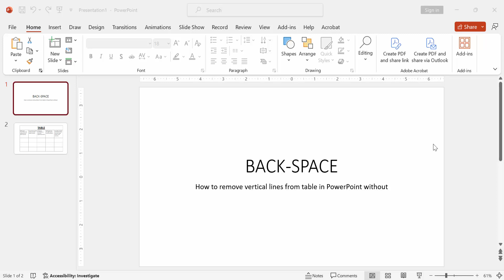How to remove vertical lines from table in PowerPoint without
📽️ Want to create cleaner, more streamlined tables in PowerPoint without the hassle of vertical lines? Our tutorial has the solution! Learn how to easily remove those lines and achieve a sleek, modern table design without compromising on content structure. Whether you're a student, professional, or educator, this skill can transform your presentations. In this step-by-step guide, we'll show you the techniques to maintain clarity while ditching the vertical lines. Watch now to elevate your table formatting in PowerPoint, delivering more visually appealing and engaging slides that captivate your audience! 📊✨